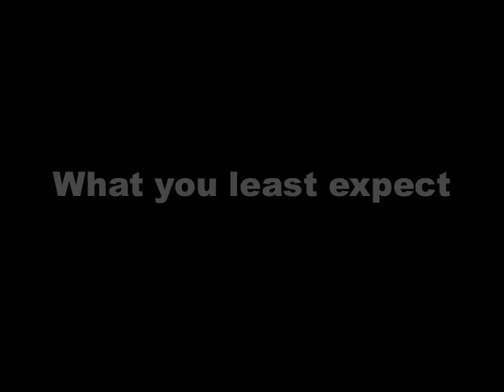Trailer Ferris Wheel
May 6th and 7th. 7pm  'But Seriously,..' an evening of comedic and dramatic one acts for your pleasure!